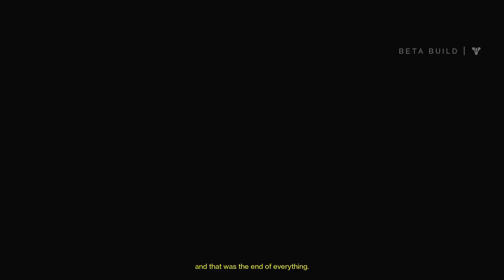[1] Let's Play Destiny Beta PS4 w/ GaLm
"What is Destiny?"
"Destiny is an upcoming action role-playing first-person shooter video game in a "mythic science fiction" open world setting.

Destiny is set seven hundred years into the future in a post-apocalyptic setting following a prosperous period of exploration, peace and technological advancement known as the Golden Age. In a universe where humans have spread out and colonized planets in the Solar System, an event known as "the Collapse" saw the mysterious dissolution of these colonies, the end of the Golden Age, and mankind teetering on the brink of extinction. The only known survivors of the Collapse are those living on Earth, who were saved by "the Traveller", a white, spherical celestial body whose appearance centuries before had enabled humans to reach the stars. The Traveller now hovers above the last remaining human city, and its presence allows the "Guardians of the City"—the last defenders of the human race—the ability to wield an unknown power, only referred to as "The Light".

Upon mankind's first attempt to repopulate and reconstruct after the Collapse, it is discovered that hostile alien races have occupied mankind's former colonies and civilizations and are now encroaching upon the City. The player takes on the role of a Guardian of the City, and is tasked with investigating and destroying these threats before humanity is completely wiped out."

You can find buy the game on PS3, PS4, Xbox 360, and Xbox One (You can keep your character across generations of the same console brand, so if you play the game on the Xbox 360 then you can continue on the Xbox One!)